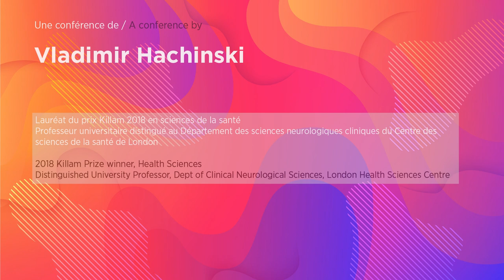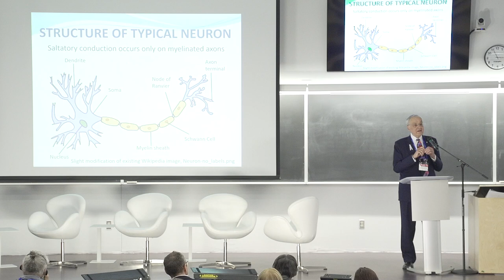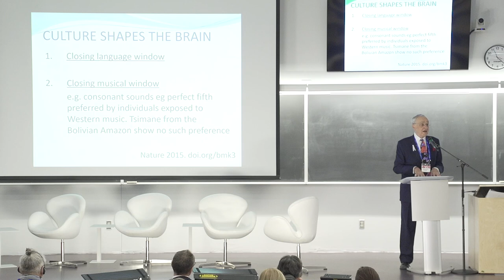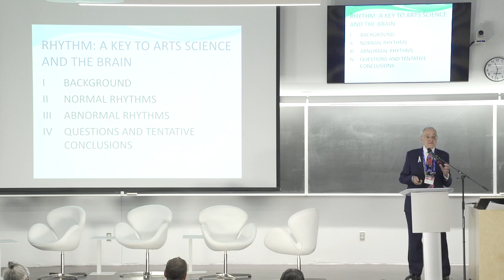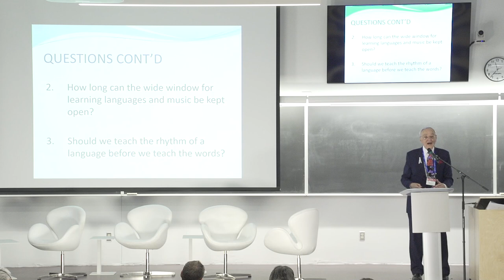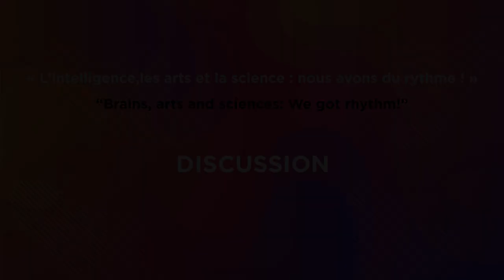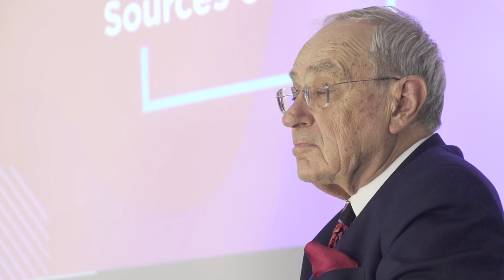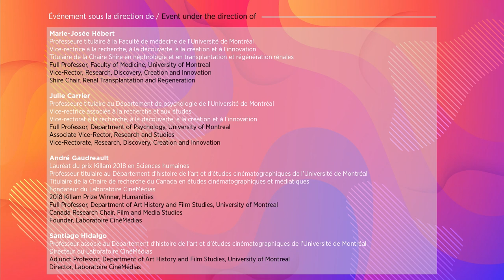Vladimir Hachinski - "Brains, arts and sciences: We got rhythm!"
DESCRIPTION

In this conference, Killam laureate Vladimir Hachinski looks at the brain to understand some of the relationships between science and the arts. Amongst other things, he explores how learning music and languages demonstrates the power of the brain to shape cultures and vice versa. He also highlights the important role of REM sleep and brain synchronicity in human health. A question period open to the public closes the conference.

PARTICIPANTS

Vladimir Hachinski
Karim Jerbi (moderator)